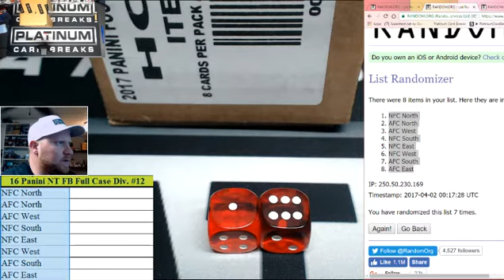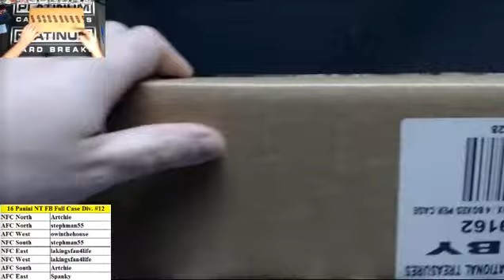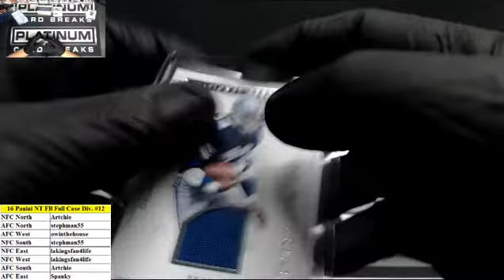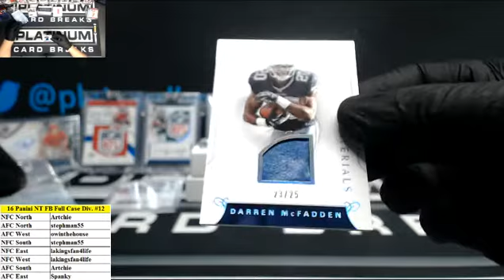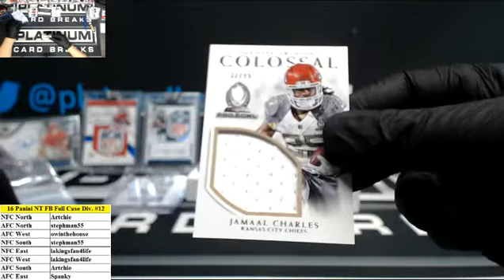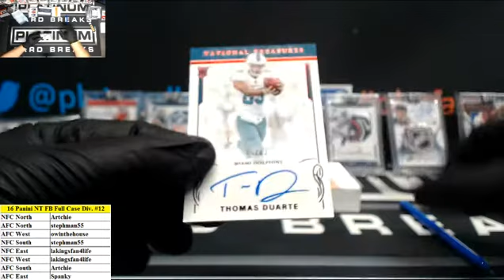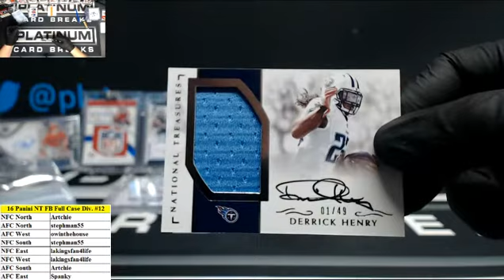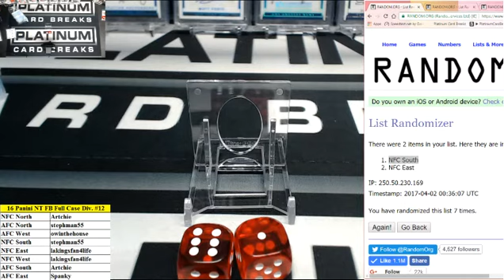2016 Panini National Treasures Football Full Case Random Divisions #12